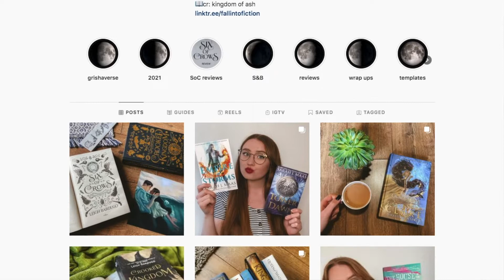Booktube Newbie Tag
I've made a few youtube videos now so thought it was about time I did the Booktube Newbie Tag!